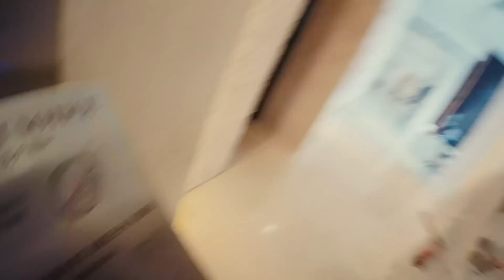Dalle stelle alle stalle! [Bangkok - Chiang Mai] | Matcha Latte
Come passare dalle stelle (hotel 5 stelle a Bangkok) alle stalle (la seconda classe del treno notturno per Chiang Mai)!
In questo video vi mostro la piscina del nostro hotel nel quartiere Central World, il quartiere cinese di Bangkok e poi subito dopo la partenza per Chiang Mai con il treno notturno.

Un grazie speciale al tour operator InViaggi che ci ha dato l'opportunità di stare in questo meraviglioso hotel! - Visitate il loro sito

♥ Song: Midé - All Over The Wire

♥ Pacchi e lettere potete spedirli a:
Serena Bertozzi,
via Santini 2155045 Pietrasanta (LU) Italia　♥